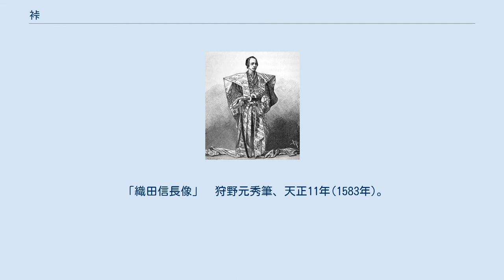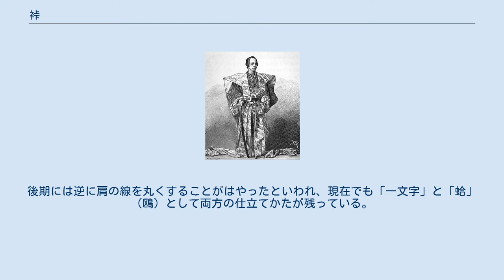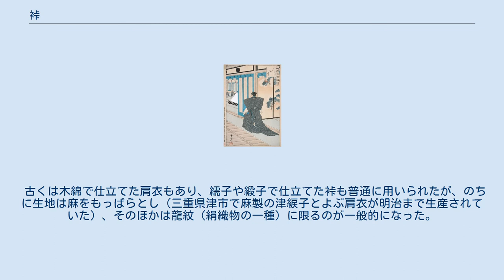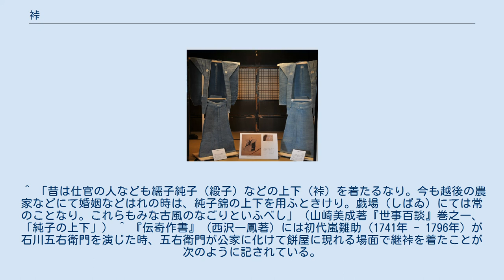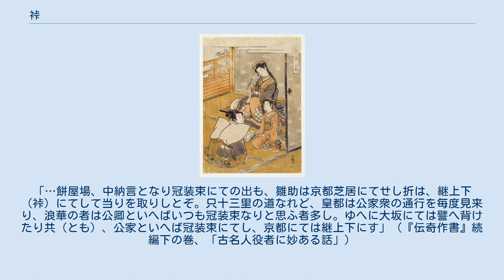裃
半裃。
肩衣と袴が同じ生地で作られている。
肩衣の両胸と背中に紋が入っているのがわかる。
 裃（かみしも）とは、和服における男子の正装の一種。
 裃は「肩衣」（かたぎぬ）という上半身に着る袖の無い上衣と、「袴」の組合せで成り立ち、それらを小袖の上から着る。
その多くは肩衣と袴を同色同質の生地で仕立て、肩衣の背と両胸、袴の腰板の四か所に紋を入れている。
上（肩衣）と下（袴）を一揃いの物として作る衣服であることが命名の起源である。
ただし継裃（つぎかみしも）といって肩衣と袴の色や生地がそれぞれ異なるものもある。
室町時代の頃に起り、江戸時代には武士の平服または礼服とされた。
百姓や町人もこれに倣い式日に着用することが多かったので、現在でも伝統芸能や祭礼などにおいて用いられる。
また公家においても江戸時代には継裃を日常に着用していた。
当初は「上下」と表記されたが、江戸時代の内に「𧘕𧘔」と書かれるようになり、更に「裃」と合字化された。
 上で述べたように肩衣には袖が無いが、袖無しの衣服は近世以前より用いられていた。
ただしそれらは袖をなくす事で動きやすくする庶民の普段着または作業着であった。
また本来は狩衣や水干、直垂、 素襖など、これらの上衣と同色同質の生地で袴も仕立てることを「上下」（かみしも）と称した。
 「織田信長像」　狩野元秀筆、天正11年(1583年)。
肩衣の形や袴の相引（袴の両脇縫い目の部分）にも紋があるなど、裃としては江戸時代以前の古い様式をあらわしている。
 肩衣と袴の組合せによる裃の起源は明らかではないが、江戸時代の故実書『青標紙』には、室町幕府将軍足利義満の頃、内野合戦で素襖の袖と裾を括って用いたことに始まるという伝承を記している。
松永久秀または近衛前久が用いたのを始まりとする話もあるが確かではない。
文献での使用例を辿ると、天文の頃には肩衣に袴の姿がすでに一般化していたと見られる。
その後江戸時代に至り、肩衣と袴の「上下」が平時の略礼服として用いられるようになった。
 「中村内蔵助像」　尾形光琳筆、元禄17年（1704年）。
描かれている裃は、現在見られるものにかなり形が近くなっているのが窺える。
 もとは素襖から袖と胸紐を外しただけの構造であったらしいが、やがて肩衣のまえ身ごろに襞を取り細くして、打合せで着るのではなく、袴に裾を差込むかたちに変化した。
その後さらに肩幅を広く取ることが流行し、元禄年間には生地幅一尺に至りこの寸法が固定した。
江戸時代中期には鯨ひげを入れて肩を張らせる仕立てがあらわれる。
後期には逆に肩の線を丸くすることがはやったといわれ、現在でも「一文字」と「蛤」（鴎）として両方の仕立てかたが残っている。
 紋の位置は、素襖と同じく肩衣の背と両胸、袴の腰板と相引（あいびき）の六箇所が本来であったが、江戸時代になると相引の紋は略されるようになってゆく。
また袴も、江戸期には大名と御目見以上の旗本は礼服として長袴を用いる習慣が生れ、これを「長裃」と称す。
下に着る小袖は、江戸期には正式には熨斗目もしくは帷子（夏季）と定められ、色目にも身分差が設けられた。
 古くは木綿で仕立てた肩衣もあり、繻子や緞子で仕立てた裃も普通に用いられたが、のちに生地は麻をもっぱらとし（三重県津市で麻製の津綟子とよぶ肩衣が明治まで生産されていた）、そのほかは龍紋（絹織物の一種）に限るのが一般的になった。
また宝暦年間には小紋の裃が流行し、江戸城内で登城した大名たちが自国の小紋の精巧さを競う風潮も生まれた。
 幕末になると裃に代えて羽織袴を平常服とすることになり、慶応3年（1867年）の大政奉還以後、公人が裃を着用することは廃されたが、伝統芸能や祭礼などの民間の諸行事においては現在でも用いられている。
 ^ 「よろづ存旨共候…もめんかたぎぬめされ候、なかなか見わるく候、やめられるべく候」（『結城氏新法度』、弘治2年〈1556年〉）。
『中世法制史料集第三巻　武家家法Ⅰ』（岩波書店、1965年）294頁。
 ^ 「昔は仕官の人なども繻子純子（緞子）などの上下（裃）を着たるなり。今も越後の農家などにて婚姻などはれの時は、純子錦の上下を用ふときけり。戯場（しばゐ）にては常のことなり。これらもみな古風のなごりといふべし」（山崎美成著『世事百談』巻之一、「純子の上下」） ^ 『伝奇作書』（西沢一鳳著）には初代嵐雛助（1741年 - 1796年）が石川五右衛門を演じた時、五右衛門が公家に化けて餅屋に現れる場面で継裃を着たことが次のように記されている。...